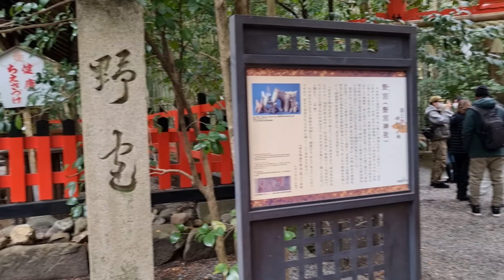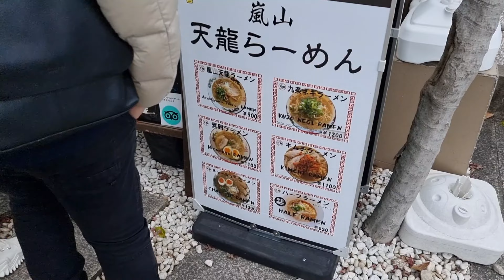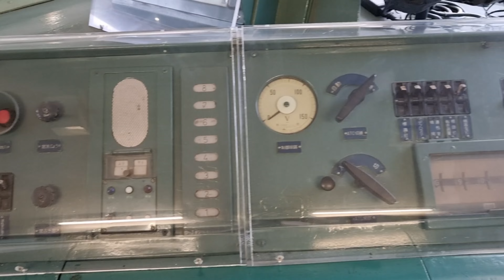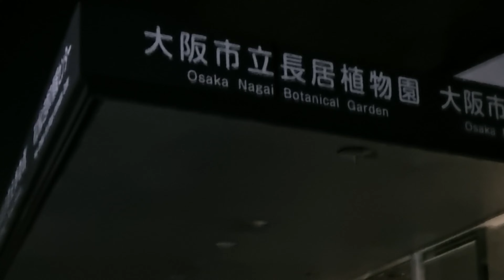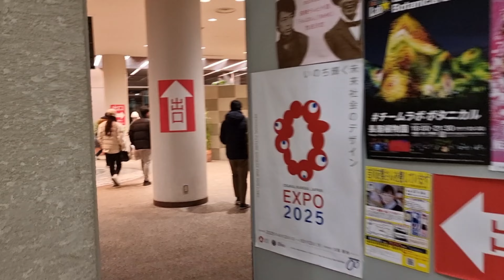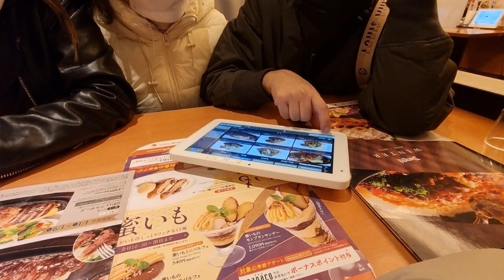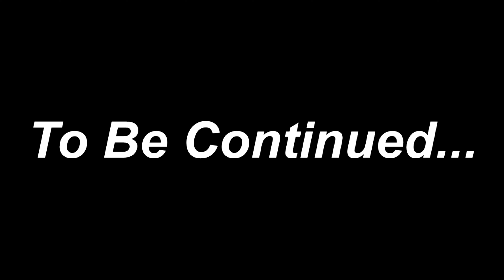Japan Day One | Arashiyama Bamboo Forest | Kyoto Railway Museum | Teamlab Botanical Garden Osaka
Japan Serye